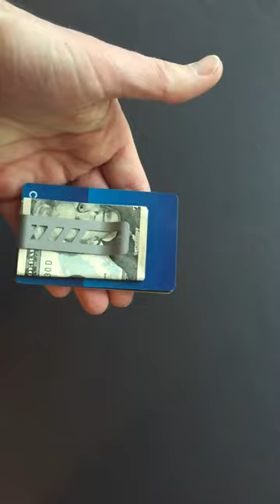Lever Gear Toolcard Pro - Demo 2 - Money Clip Use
The Lever Gear Toolcard comes with a detachable money clip that snaps on in seconds without tools or fasteners. This video demonstrates the ease of taking cards and cash in and out of the money clip. Best of all, the bottle opener works while the cards and cash are in place :)